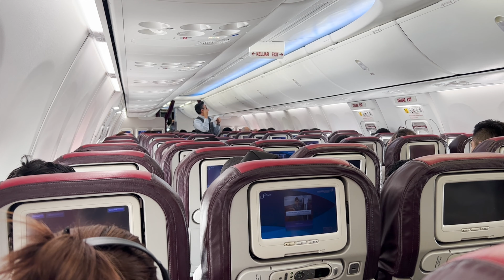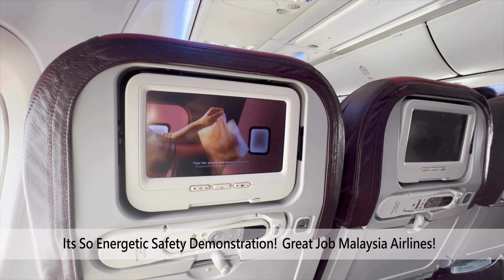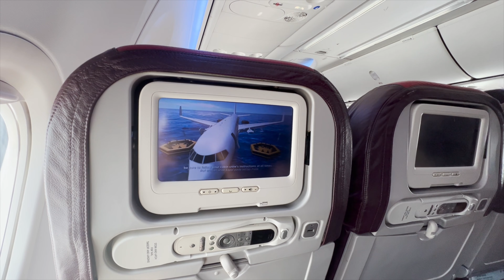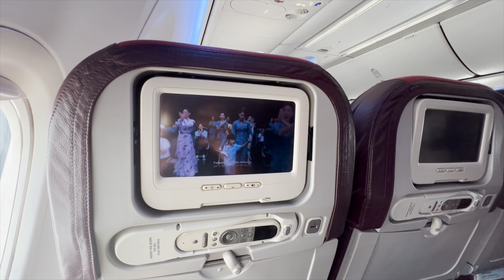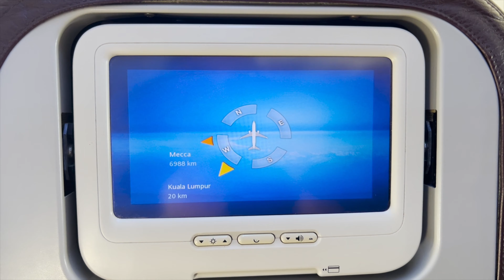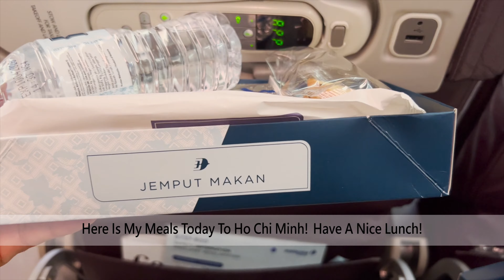FANTASTIC SERVICE Malaysia Airlines to Ho Chi Minh!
Halo kembali lagi bersama saya!

Setelah melakukan perjalanan dari jakarta menuju kuala lumpur dengan malaysia airlines,kali ini saya melanjutkan kembali perjalanan menuju Ho Chi Minh City Vietnam dengan maskapai yang sama yaitu malaysia airlines.

Setelah transit beberapa jam di bandara kuala lumpur akhirnya saya dan keluarga kembali melanjutkan perjalanan ke Vietnam.
Yang membuat perjalanan ini menjadi luar biasa adalah khusus untuk penumpang anak kecil dan keluarga mendapatkan prioritas untuk boarding.

Luar biasa sekali memang! prioritas boarding pada penerbangan sebelumnya tidak saya rasakan di bandara soekarno hatta jakarta.

Pesawat yang saya tumpangi adalah Boeing 737 dengan registrasi 9M-MXU.Setelah boarding saya dan penumpang lainnya kembali menikmati video safety briefing yang sangat energik dan meriah dari Malaysia Airlines.

Penerbangan kali ini ON TIME.

Setelah beberapa menit take off , para penumpang mendapatkan hidangan yang luar biasa dari Malaysia Airlines, dan yang paling luar biasa adalah pada saat pembagian hidangan Malaysia Airlines memprioritaskan anak kecil terlebih dahulu lalu kemudian orang dewasa.

Penerbangan menuju Ho Chi Minh di tempuh dalam waktu 1 jam 30 menit,dan setelah 1 jam menempuh perjalanan akhirnya saya dan keluarga tiba di Vietnam.

Ini merupakan kedua kalinya saya mengunjungi Vietnam , kunjungan pertama saya ke vietnam adalah pada tahun 2012.

Hello back again with me!

After traveling from Jakarta to Kuala Lumpur with Malaysia Airlines, this time I continued my journey to Ho Chi Minh City Vietnam with the same airline, namely Malaysia Airlines.

After transiting for several hours at Kuala Lumpur airport, my family and I finally continued our journey to Vietnam.
What makes this trip extraordinary is that passengers with small children and families get priority for boarding.

It's amazing indeed! I didn't feel priority boarding on previous flights at Soekarno Hatta Airport in Jakarta.

The plane I was on was a Boeing 737 with registration 9M-MXU. After boarding, I and the other passengers enjoyed a very energetic and lively safety briefing video from Malaysia Airlines.

This time the flight is ON TIME.

After a few minutes of take off, the passengers received an extraordinary meal from Malaysia Airlines, and the most extraordinary thing was that during the distribution of the dishes, Malaysia Airlines prioritized young children first, then adults.

The flight to Ho Chi Minh took 1 hour and 30 minutes, and after 1 hour of traveling, my family and I finally arrived in Vietnam.

This is the second time I visited Vietnam, my first visit to Vietnam was in 2012.

Next, what airline should I try? do you have any ideas friends?